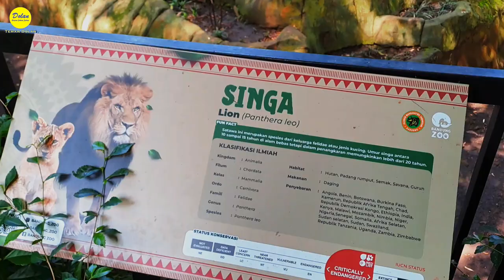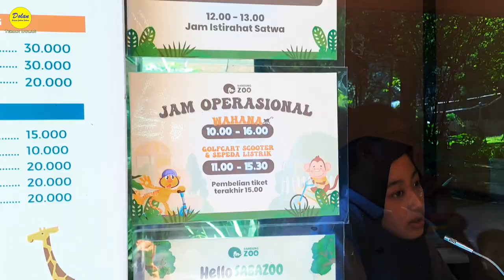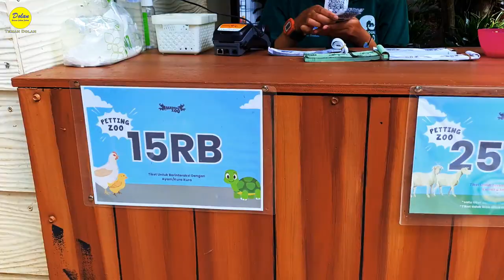Bandung Zoo Tour: A New Review ~ Plus 10 Substitle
Hello "Friend Dolan" how are you all, I hope you are always healthy and always successful. This time we want to review the situation at Bandung Zoo. This is the latest review, because lately there have been lots of complaints coming from visitors, for example having to buy a mask as a condition for being able to park. Well, in this video, things like that are no longer "Friend Dolan". Bandung Zoo is now better, the parking lot is orderly and the atmosphere inside the zoo is neat and clean, there is no longer the smell of animal waste and the toilets are clean with sitting toilets. The animals here are also quite varied and all of them are healthy. Bandung Zoo is quite large, so if we are strong enough we can explore it on foot, but if we want to relax, we can also rent a car to go around.